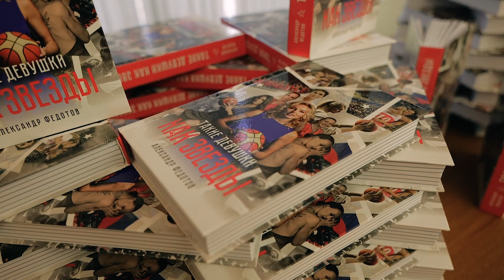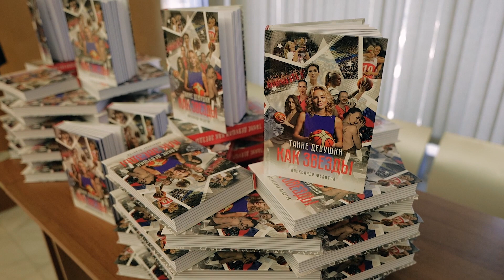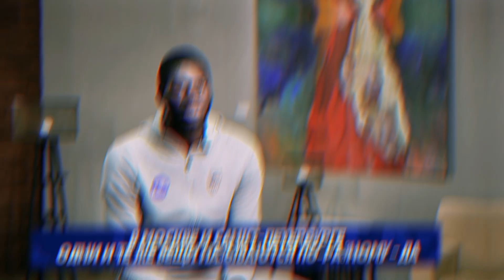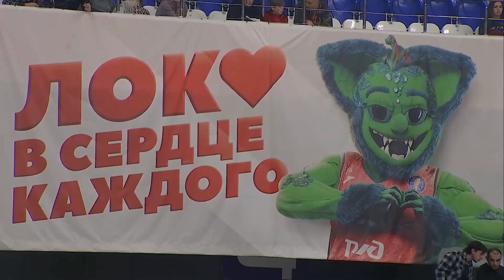Выпуск #22 Самая успешная Сборная России / Факты о России / Подготовка к конкурсам Матча Звезд